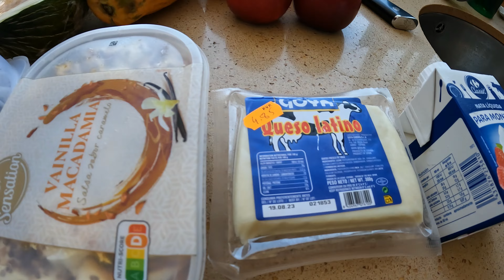¡Vibrante y deliciosa! ENSALADA DE FRUTAS con un toque COLOMBIANO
Hola gente como estan?, espero que bien, en esta ocasión, les enseño a preparar una ENSALADA DE FRUTAS COLOMBIANA, con crema de leche y queso, una receta muy fácil, rápida y de aprovechamiento para darle uso a esas frutas que se están madurando en casa.
Muchas gracias a todos por su apoyo, también los invito a que me dejen un like un comentario y que compartan este video con gente que pueda ser de su utilidad así de esa manera yo me motivo a seguir haciendo contenido novedoso para ustedes, un saludo que Dios los bendiga y nos vemos pronto!
Facebook. Edison Vidal